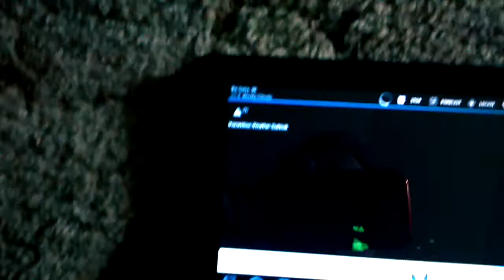Geoengineering..Radar Image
It actually appears as if they're mitigating rain in my area.